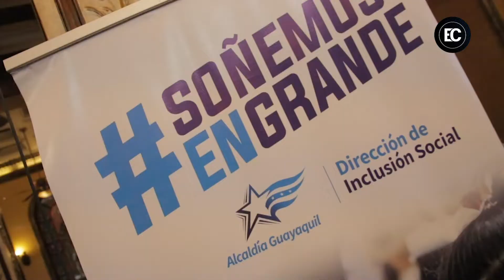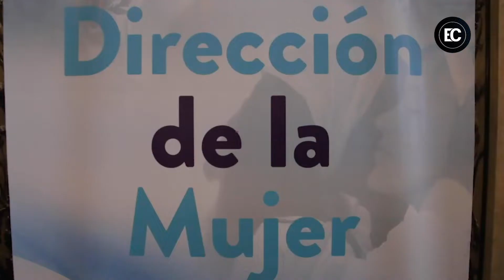MUNICIPIO DE GUAYAQUIL Y TÍA SE UNEN PARA BENEFICIAR A LOS GUAYAQUILEÑOS